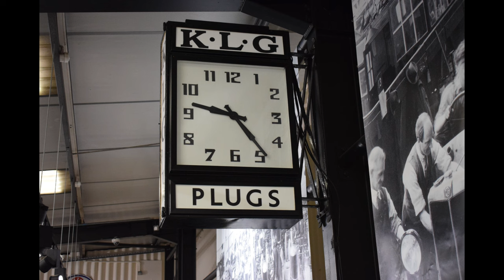Haynes Motor Museum Visit - a feast of fabulous vehicles.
Whilst on holiday to the wonderful West Country, we visited the equally fabulous Haynes Motor Museum at Sparkford.
Some amazing vehicles here and well worth a visit for any petrol head.